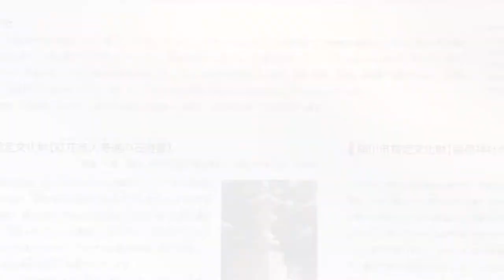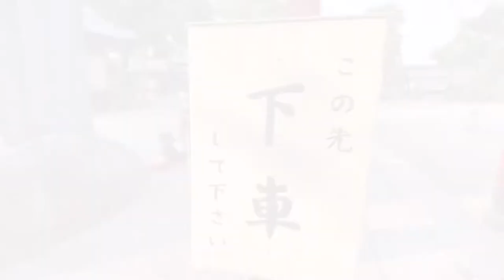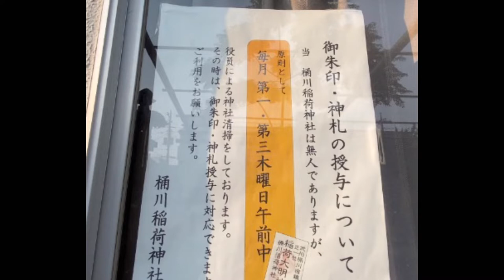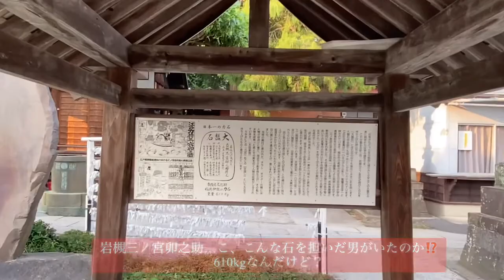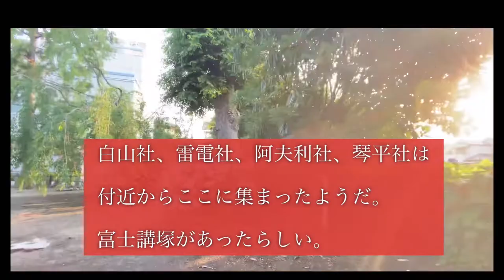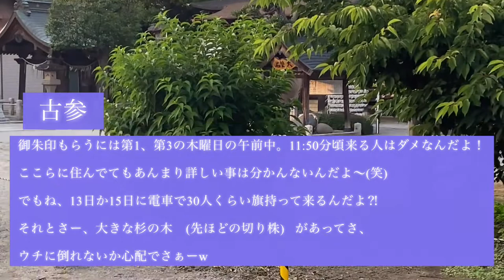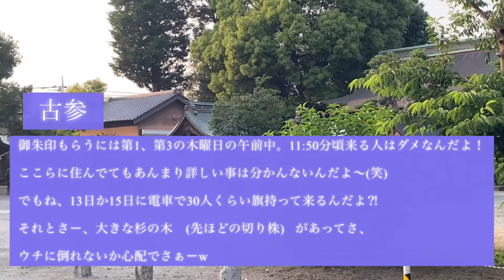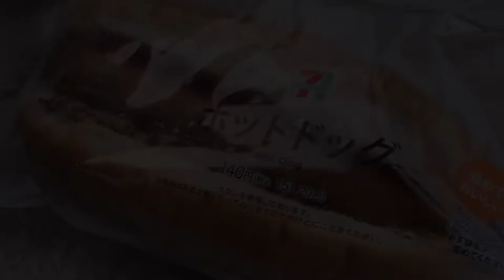欅穴の稲荷神社 桶川稲荷神社 埼玉県桶川市の珍百景